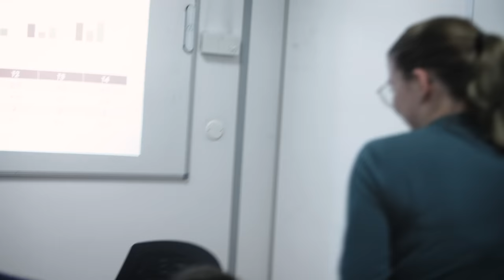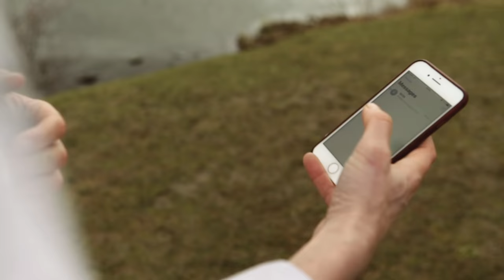Frederik Franklin & Fwends - Inner Child (Electric Version/Radio Edit)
From the music album "Frederik Franklin & Fwends - NURSERHYMES (About Adult Life...)" Release the 04.05.19

Recorded by Sylvain Lebrun at home with a preamp and a broken tape recorder
Corrected et mastered by Jesse James Rosquin at Apollon 13 Studio (FR) with pizzas and Jesus Christ

Written by Frederik Franklin & Fwends
Artwork by Florence Roman

-Frederik Franklin : Lead and Backing Vocals, Guitars, Keyboards
-Max : Bass
-John : Drums